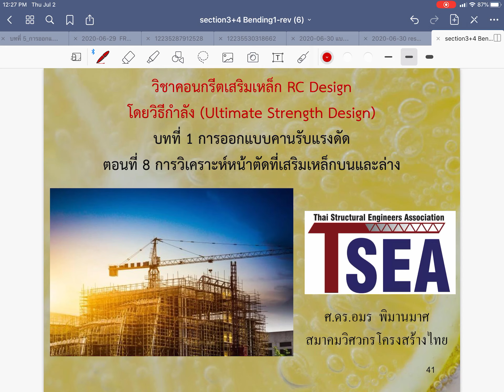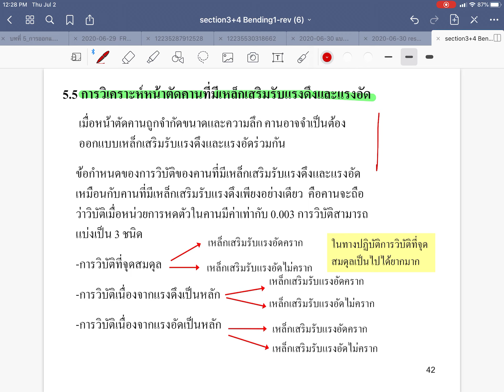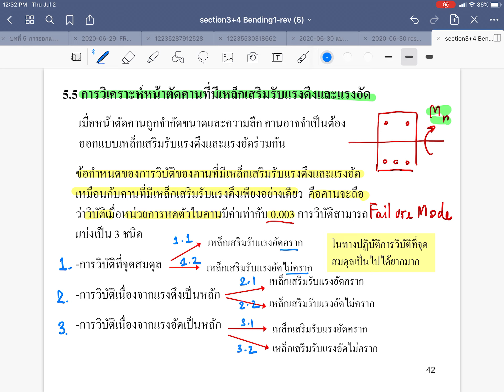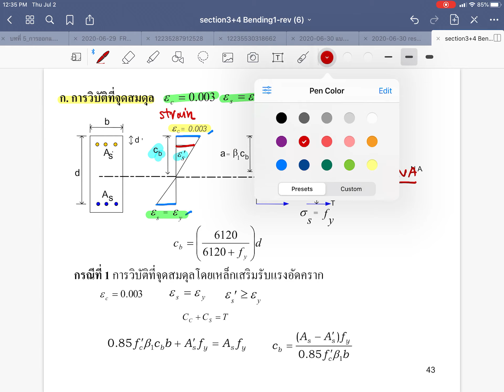การออกแบบคอนกรีตเสริมเหล็กโดยวิธีกำลัง บทที่ 1 ตอนที่ 8 การวิเคราะห์หน้าตัดที่เสริมเหล็กสองทาง